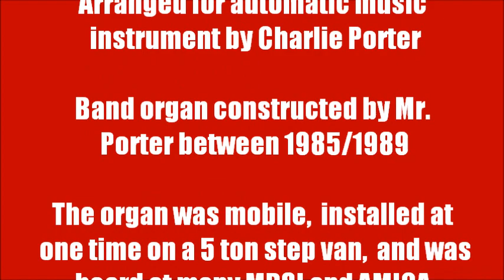Band Organ Video Take Five